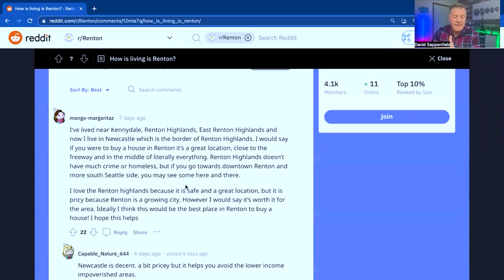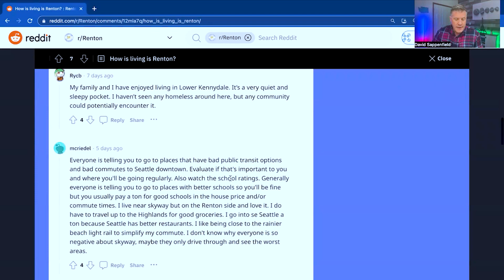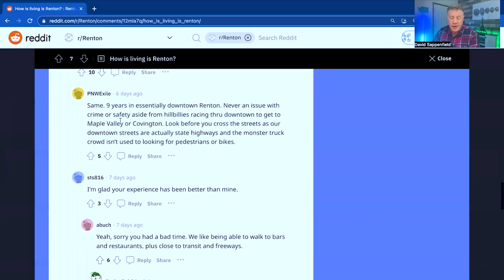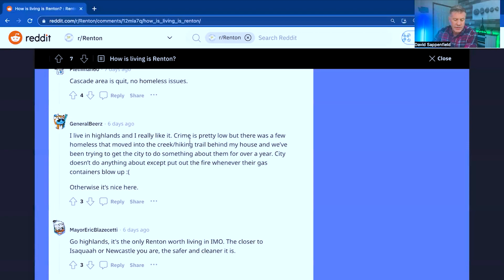PROS & CONS Of Living In Renton WA 2023 | Moving To Renton WA | Washington Real Estate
Are you thinking about moving to Renton WA? Let’s explore the PROS & CONS of Living in Renton WA 2023 today!
Living in Renton Washington has its pros and cons, just like any other place. Here's a breakdown of what you can expect if you're considering settling down in this great city!
Pros: The cost of living is relatively low compared to many other cities in the Seattle Washington area. You’ll have access to plenty of great local amenities, including the Landing Shopping Center and Renton Technical College. Plus, you'll be situated close enough to Seattle Washington that commuting isn't too much trouble from Renton Washington.
Cons: The weather in Renton Washington can be unpredictable at times, ranging from sunny days to gray skies with occasional rain showers. The traffic can get heavy during rush hours, as well as on weekends due to busy tourist spots nearby (like the Seahawks stadium).
Overall, Renton Washington is a great city to live in if you're looking for an affordable place close to the Seattle Washington area. With its growing community, excellent amenities, and nearby attractions, it's sure to have something for everyone. So why not check it out today and see what all the fuss is about? Come and see what Renton Washington is truly like today!
I’d love to help you make a smooth move to Renton WA!
00:00 - Intro to Pros & Cons of Living in Renton WA
02:53 - Statistics Living in Renton WA
04:38 - Pro #1 of Living in Renton WA
06:01 - Pro #2 of Living in Renton WA
07:23 - Pro #3 of Living in Renton WA
08:34 - Pro #4 of Living in Renton WA
10:07 - Bonus Con Living in Renton WA
10:55 - Con #1 of Living in Renton WA
13:23 - Con #2 of Living in Renton WA
14:44 - Con #3 of Living in Renton WA
16:28 - Con #4 of Living in Renton WA
18:05 - Renton Resident's Opinion Living in Renton WA
22:04 - Wrap up to Pros & Cons of Living in Renton WA
🤔Thinking of Moving to Seattle Washington? ✨
This channel is all about living in Seattle Washington, moving to Seattle WA, and relocating to Seattle Washington. We also cover living in the Seattle Washington suburbs, moving to the Seattle WA suburbs, and relocating to the Seattle Washington Suburbs.

If you want to know everything about eating, sleeping, working, playing, the good, and the bad of living in Seattle Washington, then subscribe▶ and tap the bell🛎 for notifications so you can be the first to know about the current market in Seattle WA.😁

We get calls and emails everyday of people just like you, looking for help on making their move to Seattle Washington and we absolutely love it.😍 Whether you are moving next week or next year, give us a call☎, shoot us a text📝, or send us an email📨 so we can help you make a smooth move to Seattle Washington.